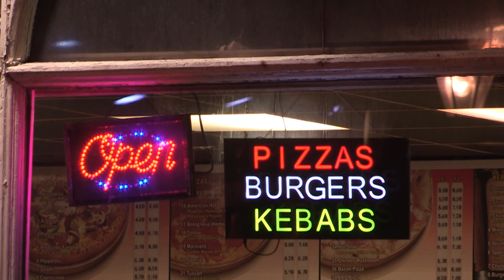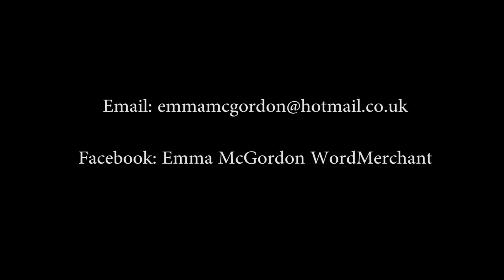GUTTER WITCH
Video poem inspired by living above a Pizza Shop in Whitehaven. Featuring Sarah Grace Horley.